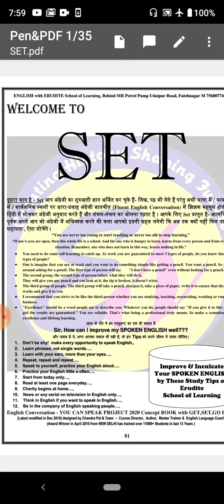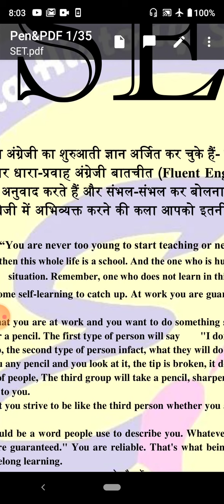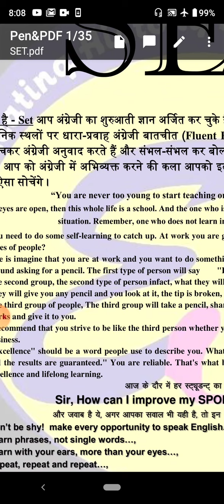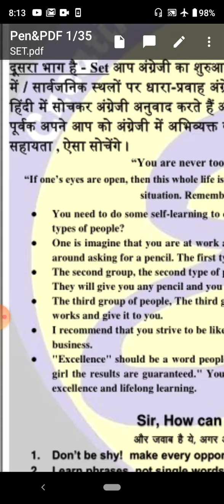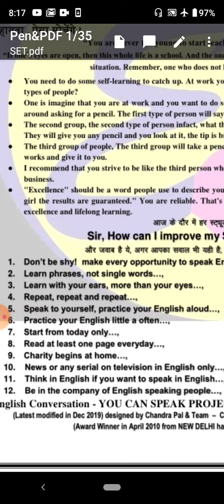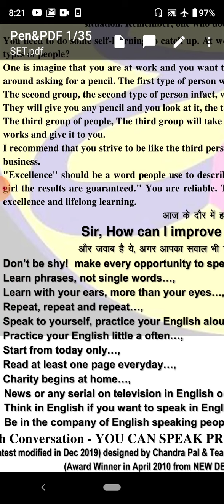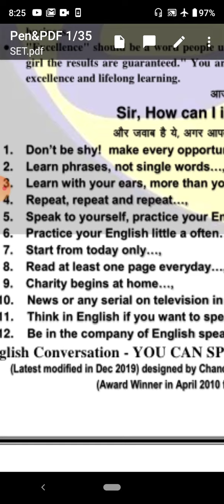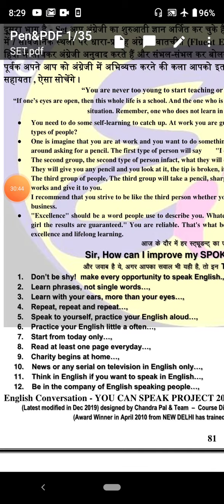LECTURE - 1 SET